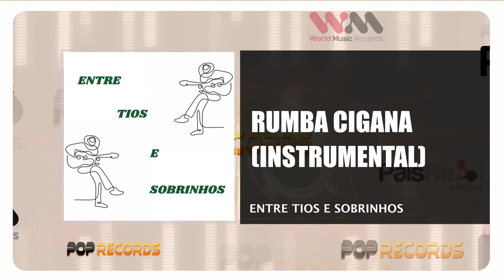Entre Tios e Sobrinhos - Rumba Cigana (Instrumental)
ENTRE TIOS E SOBRINHOS
ÁLBUM: ENTRE TIOS E SOBRINHOS
Edição - 1999
Faça o Download ou ouça na sua plataforma digital favorita: